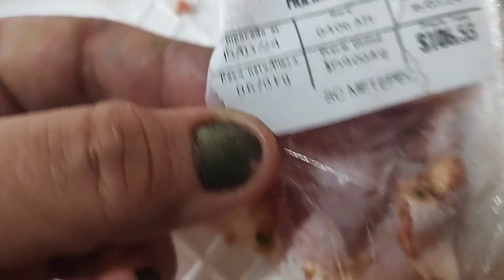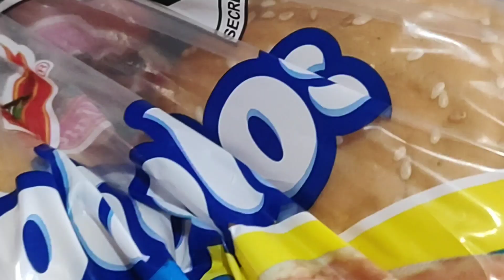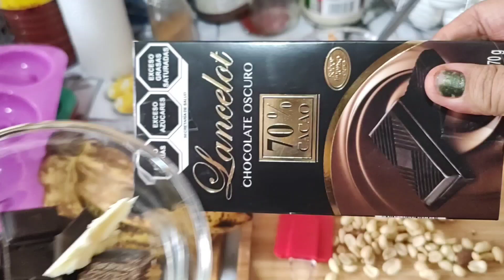💯RECETAS FACILES Y RENDIDORAS✅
Hola hola, bienvenid@!!!

En el vídeo de hoy encontrarás 5 recetas de cocina súper faciles y rendidoras (2 dulces saludables, 2 dulces no saludables y 1 salada saludable).

Espero que todas te agraden, las realices y te gusten!!

Que pases un hermoso día!💛

💥Te dejo los links de otros videos que he subido que te pueden interesar:

👉🏻DESPENSA QUINCENAL

👉🏻RECETA DE COCHINITA PIBIL EN OLLA EXPRÉS

👉🏻DESPENSA SEMANAL

👉🏻DESAYUNO SALUDABLE